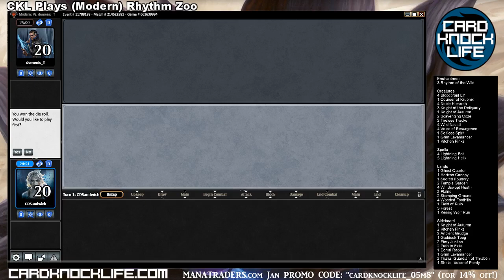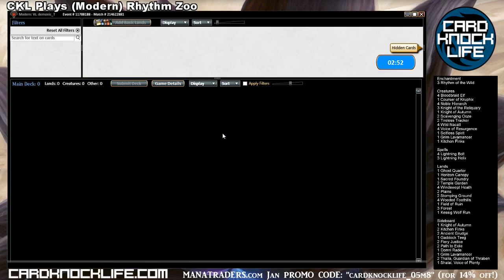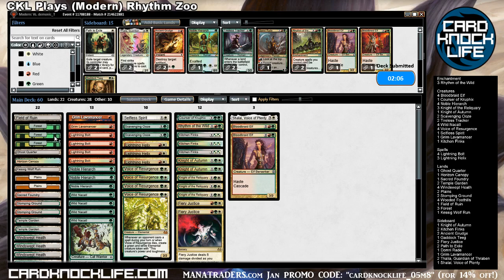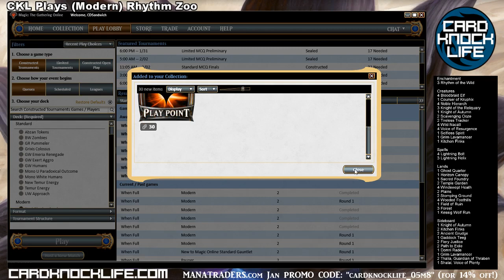CKL Plays Rhythm Zoo vs. 8 Whack (Round 1)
More great content at CardKnockLife.com

Rhythm Zoo Decklist
Enchantment
3 Rhythm of the Wild

Creatures
4 Bloodbraid Elf
1 Courser of Kruphix
4 Noble Hierarch
3 Knight of the Reliquary
1 Knight of Autumn
2 Scavenging Ooze
2 Tireless Tracker
4 Wild Nacatl
4 Voice of Resurgence
1 Selfless Spirit
1 Grim Lavamancer
1 Kitchen Finks

Spells
4 Lightning Bolt
3 Lightning Helix

Lands
1 Ghost Quarter
1 Horizon Canopy
1 Sacred Foundry
2 Temple Garden
4 Windswept Heath
2 Plains
2 Stomping Ground
4 Wooded Foothills
1 Field of Ruin
3 Forest
1 Kessig Wolf Run

Sideboard
1 Knight of Autumn
2 Kitchen Finks
2 Ancient Grudge
1 Gaddock Teeg
2 Fiery Justice
2 Path to Exile
1 Domri Rade
1 Grim Lavamancer
2 Thalia, Guardian of Thraben
1 Shalai, Voice of Plenty